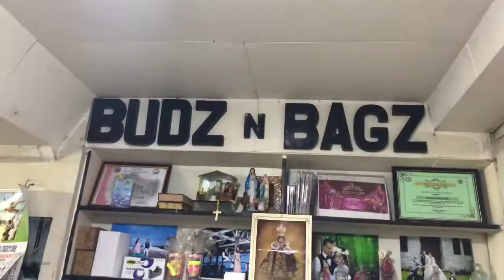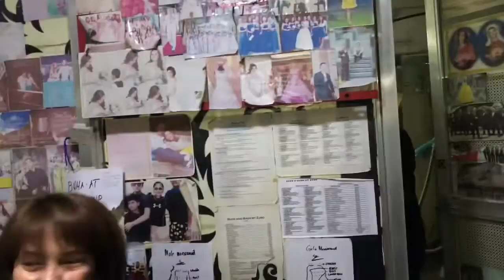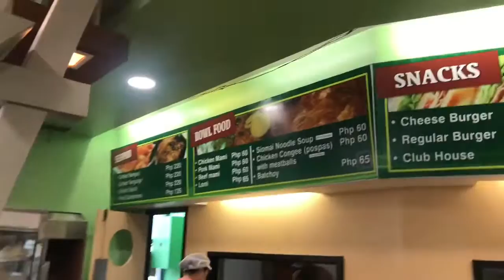BUDZ AND BAGZ BOUTIQUE THANK YOU! | Enjoy mo dyan?! Sige, iwan na kita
Hi kacheechs ko! Hi everyone! If you're still new on my channel, the word 'ka-cheech' is our nicknames here. If you join us you'll automatically become a kacheech!

FAQ :
What Editor used? - Vegas Pro17